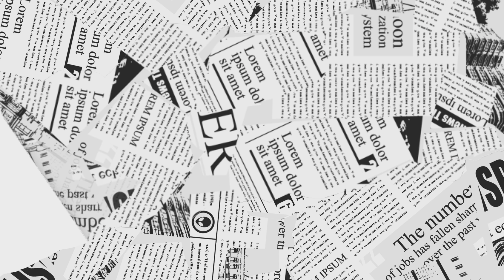Forza Horizon 5 - Ferrari #25 488 Gameplay Top Speed + Drifting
Car: Ferrari #25 488🚘

Want Help Or Want To Play Add Me↙️

XBOX: XZXVVVXZX

PlayStation: XZXVVVXZX

I Play, Make Vidoes Of All Games Available On Xbox, PlayStation & Nintendo Switch✔️

Leave A Comment For Any Games You Would Like Or Anything You Would Like To Watch🎮